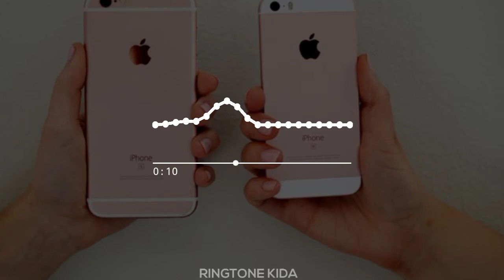English Remix Ringtone 2021 New Stylish Ringtone DJ Ringtone 2021| Download Now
1).Open Download Link
2). Video Link Is Copy
3).Open Website Mp3Offline
4). Paste Link & Download Now